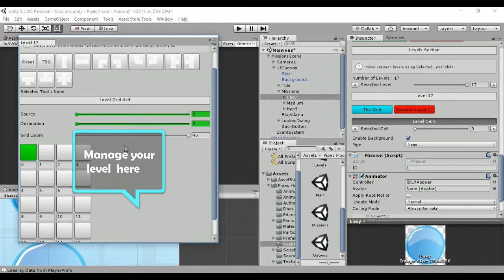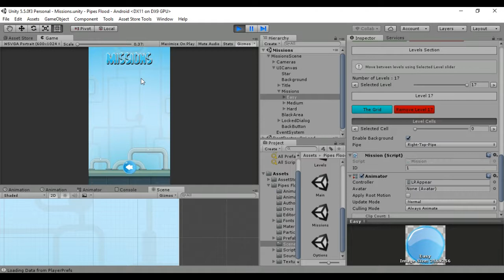Pipes Flood - Create New Level